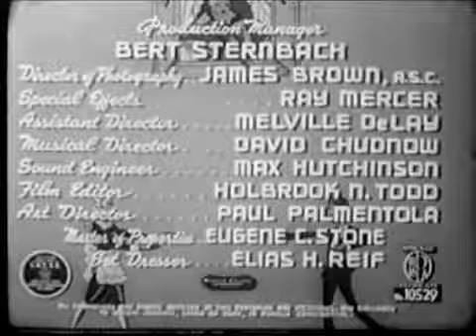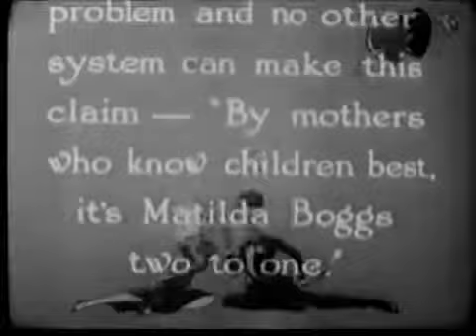The Kid Sister public domain ENGLISH MOVIE